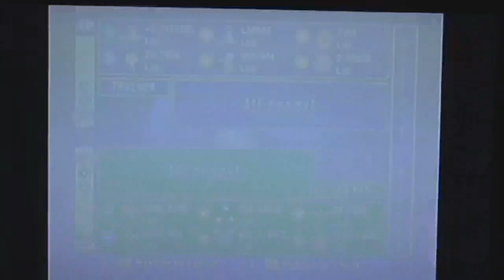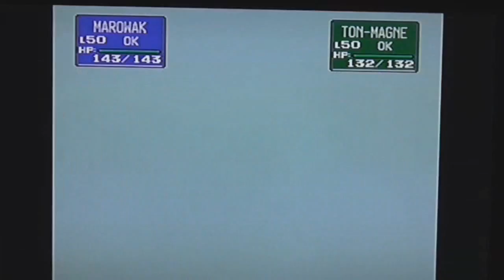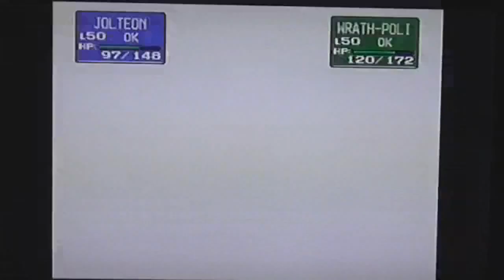RazzleDazzleMarcus Plays Pokémon Stadium! Episode 8: Viridian Tower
Originally published on February 28, 2015 over on my sister channel, KingOfBladesM80 Productions.